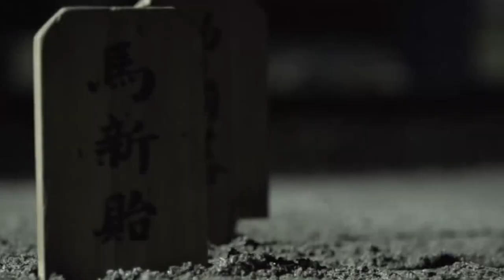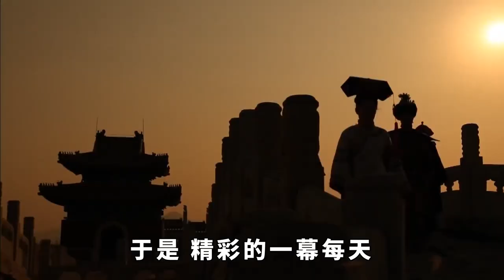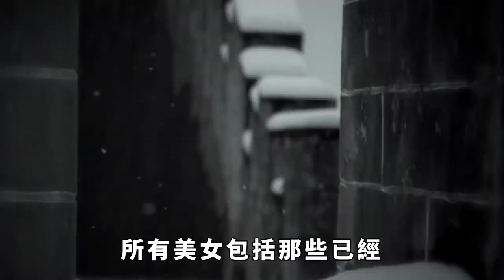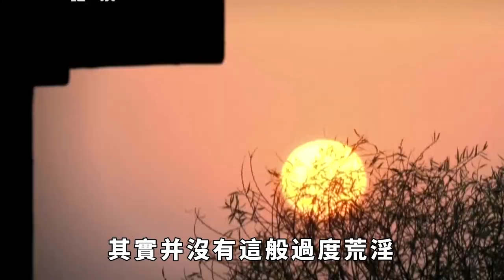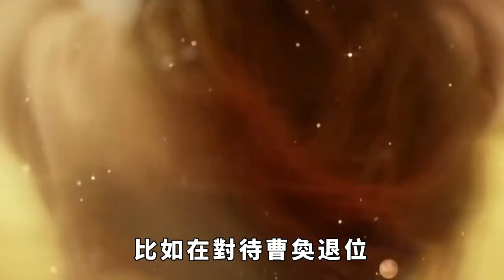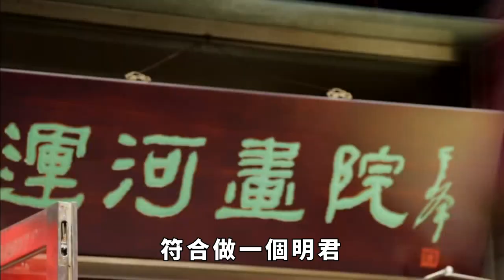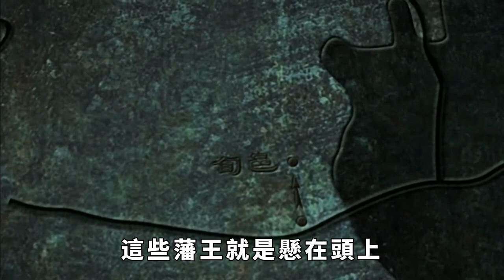荒淫無誕的晉武帝司馬炎，後宮妃子數量10000多名，寵幸哪位妃子看羊的興趣，最後活活被累死！【史曰館】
皇帝壹般都有很多妃子，號稱後宮佳麗三千。按照《禮記》上的記載：“天子有壹後，四妃，九嬪，二十七世婦，八十壹禦妻”。當然有的皇帝妃子多，例如晉朝開國君主晉武帝司馬炎，是中國歷史上擁有嬪妃最多的壹位皇帝，大約有10000之眾，把這些粉脂香閨裝備起來，足以編成壹個軍團。這麽多嬪妃，那真叫壹個亂花漸欲迷人眼，於是晉武帝想出了壹個辦法，看羊的興趣！ 請注意，本影片是專注於講解社會新聞和奇聞異事，完全符合YouTube社群準則。